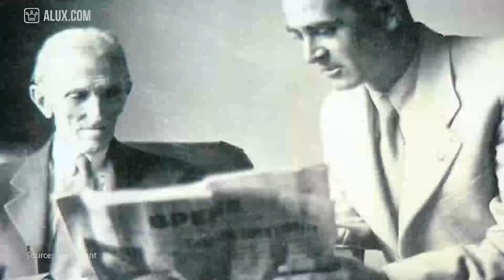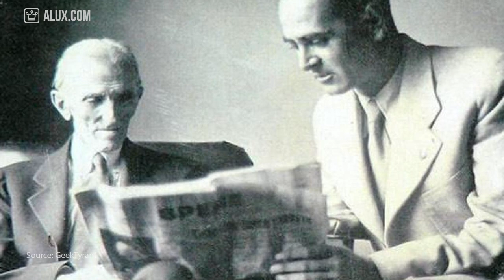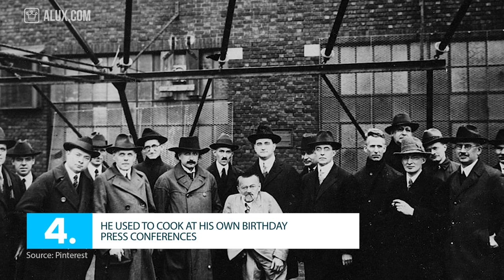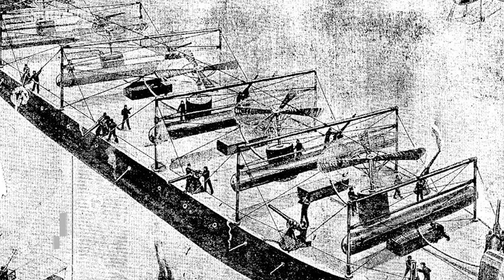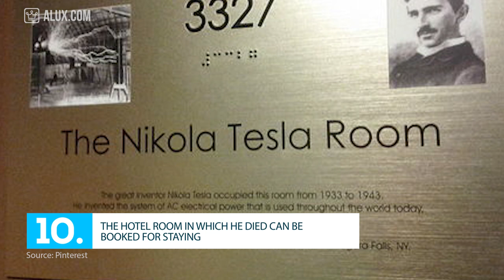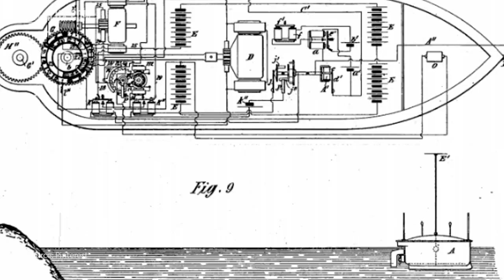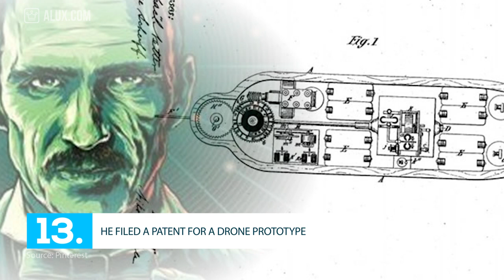15 Things You Didn't Know About Nikola Tesla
15 Things You Didn't Know About Nikola Tesla | Millionaire Mondays

In this Alux.com video we'll try to answer the following questions:
Who was Nikola Tesla?
How rich is was Nikola Tesla?
How smart was Nikola Tesla?
What did Nikola Tesla do?
How did Nikola Tesla became famous?
What is Nikola Tesla's most important invention?
How did Nikola Tesla died?
What is Nikola Tesla's story?
What is Nikola Tesla's greatest contribution to sociecty?
Why is the work of Nikola Tesla so important?